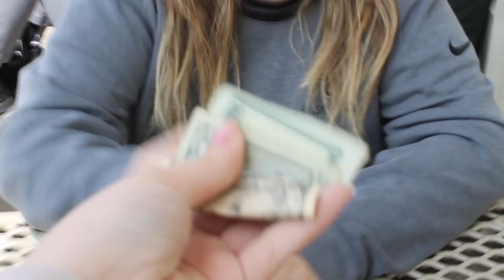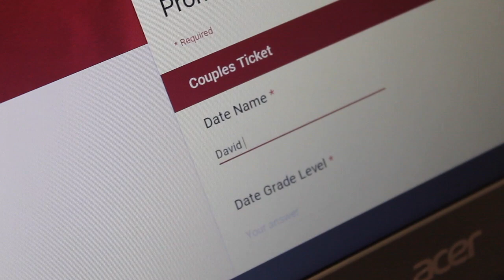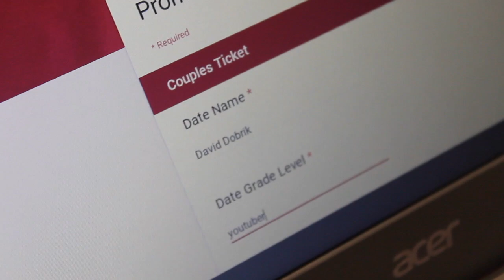ASKING DAVID DOBRIK TO PROM??!!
LETS GET DAVID DOBRIK TO SEE THIS VIDEO AND COME TO MY PROM!!! HE CAN SLIDE INTO MY DMS FOR THE DETAILS
In all seriousness this would be really dope so please share this with everyone you know.
I want to give a big thanks to everyone in this video for responding so rapidly when I pulled out my camera and asked the simple question “Why should David Dobrik go to prom with Perla (me)?”
The song in the video is Tongue Tied by Grouplove , GO CHECK THEM OUT I FREAKING LOVE THEM!
Everyone in the video
David Dobrik - Instagram/snapchat/ twitter: @DavidDobrik
Susana Contreras- instagram: susiecontreras
Chirayu - assistant videographer and editor. Insta: chirayu.t
Lauryn - insta: lalalaurynj
SARAH IS AMAZING
Ruben - Insta: rubendraws
Carolina
Tabby
Dana
Jacob
Madar- youtube: Chefmar
DAVID J. D.